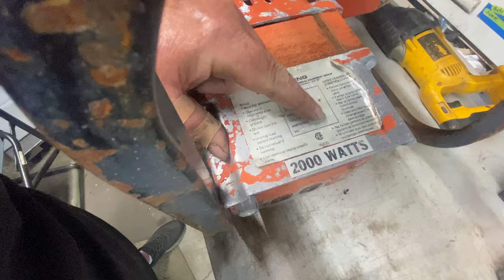Contest Announcement - How much copper in a 5 hp generator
Watch us scrap ac 5 HP  Briggs and Stratton Generator , Thes mallest  On Youtube. This is the best how to you will find on a generator tear down

How Much Copper in a Generator , This is the best how to you will find on a generator tear down. And dont forget to watch the contest announcement

Hi, I’m Dan

Basically I’m just this crazy  guy from Lethbridge, Alberta , that has this crazy expensive hobby. Being retired I had to come up with a way to pay for this insanity without touching my retirement cash.

So what’s the solution? Of course it’s making extra dollars hauling junk, removing scrap, and breaking crap apart separating the metals to get the most bucks possible and keeping these valuable resources out of the landfill.

So I really hope you subscribe and join along as I follow my adventure on checking dumpsters and alley for some free junk, as well as going to auctions and buying some stuff to resell and scrap

We will also be going to car shows and swap meets! Why because I really like doing that and ya I’ll bore you with hot rods and cruises even the occasional drag race